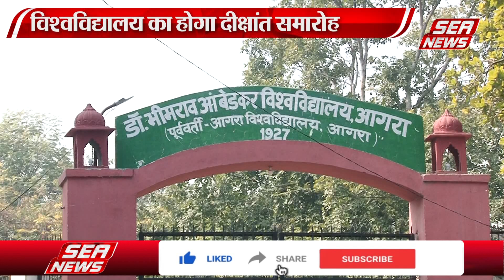Convocation Ceremony : मार्च में होगा दीक्षांत समारोह | Dr.Bhimrao Ambedkar University | Sea News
डॉ. भीमराव आंबेडकर विश्वविद्यालय के दीक्षांत समारोह की तिथि तय हो गयी है। विश्वविद्यालय सत्र 2022-23 के दीक्षांत समारोह का आयोजन मार्च में करेगा। विश्वविद्यालय के दीक्षांत समारोह के लिए राजभवन ने पांच मार्च की तिथि प्रस्तावित की है।
"DR." "BHIMRAO" "AMBEDKAR" "UNIVERSITY" "CONVOCATION" "CEREMONY"